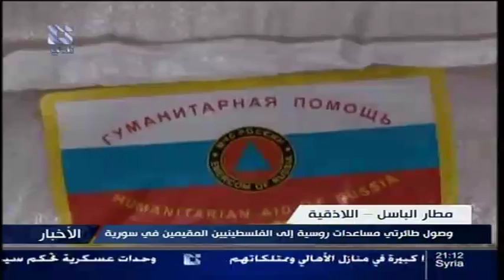addounia | قناة الدنيا نشرة الأخبار الرئيسية 12 - 07 - 2013